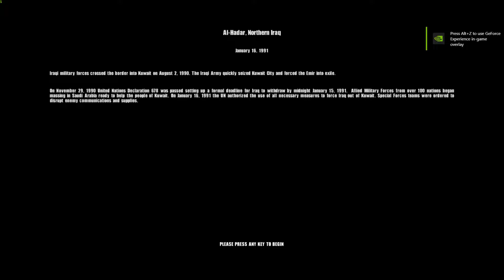Conflict Desert Storm 2 Against U.S Soldiers (Iraqi Campaign) Breakthrough V.1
Now that we can import 99% of the content from CDS 1, I'll be (once again) uploading missions similar to CDS 1 Against U.S Soldiers videos I upload except my gear and vehicles will be Iraqi related and the soldiers and vehicles I go against are from the U.S.

With these uploads I'll create a playlist for them.

Maybe I'll post a link to download and play this version of CDS 2.